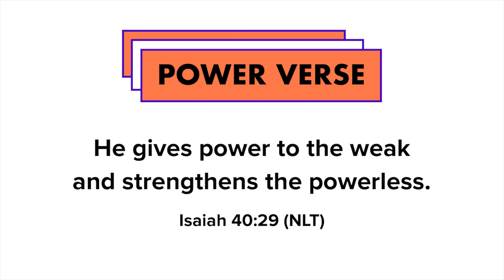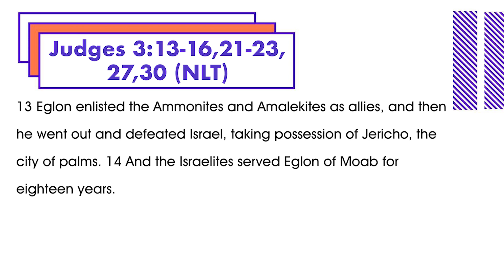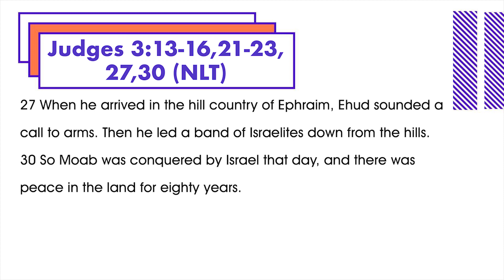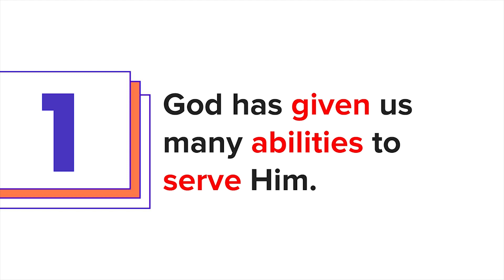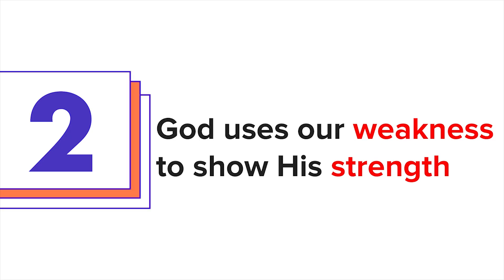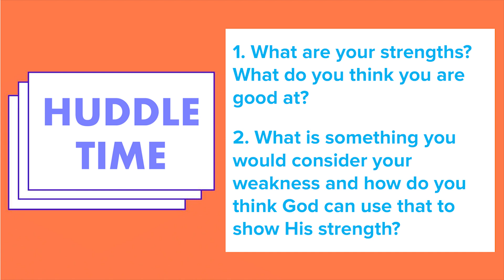Kids Church 7-12 y.o Online Service 24 Mei 2020